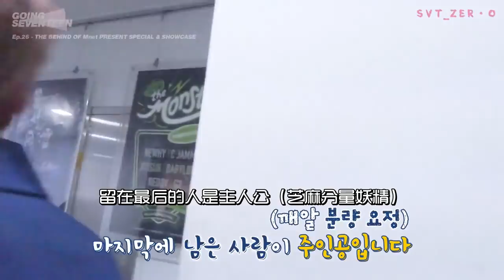【SVT_ZER·0】（中字）GOING SEVENTEEN 2017 EP26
每周一going going～
【资源：猫子 翻译：柠乐 雨柔 甜甜 茜茜 打轴：猫子 长腿 豆豆 了了 压制：猫子】
注意⚠️
❌禁二次上传
本站子提供的所有中字仅供各位克拉观看参考和交流用途！